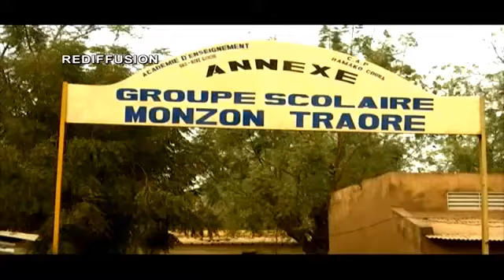Jamakan journée de l'excellence et du mérite au groupe scolaire Monzon Traoré 2023